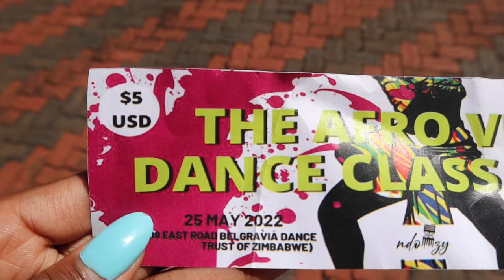VLOG: MY FIRST AFRO DANCE CLASS! 🇿🇼| Tinotenda Gwande | Zimbabwean Youtuber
Hey guys !

I’m back on Youtube and this is how I spent the Africa Day Holiday!

Feautured

Ndomu

Inspired Faces of Africa